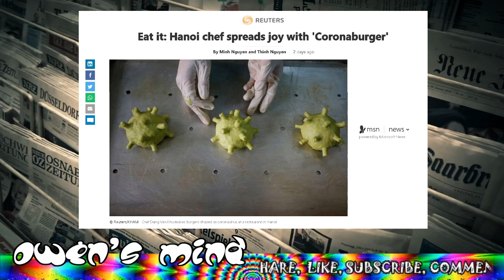Owen's Mind. Commentary Fun, Sex Works Done and Virus Buns.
Referenced Article Links for Saturday 28th March.

Story 1.

Story 2.

Story 3.

Story 4.

Story 5.